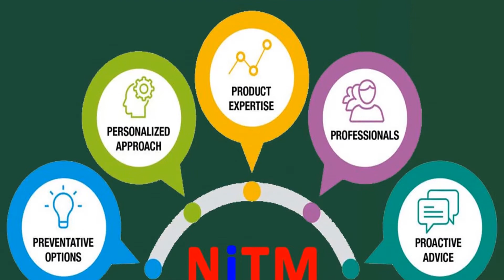IT Service Provider Singapore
Dear All,

IT products are goods or services that serve a specific customer base and product category as below shop links

Regards
Sathish
IT Service Provider Singapore| IT Solutions IT Help desk IT Hardware Singapore | SERVER Deployment Onsite SG